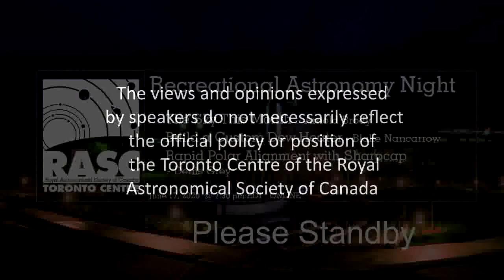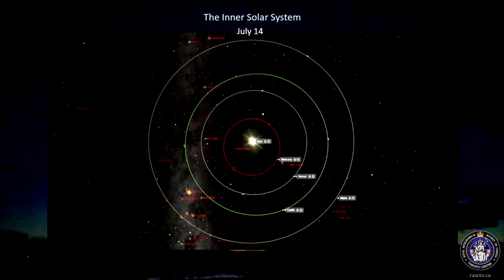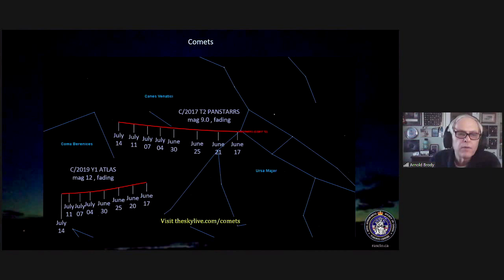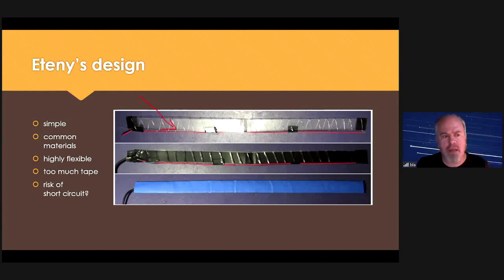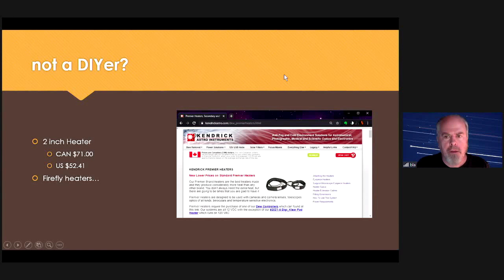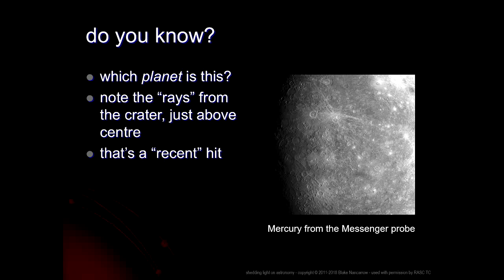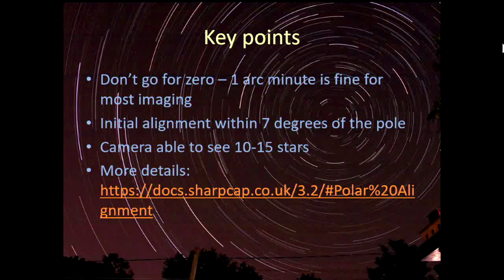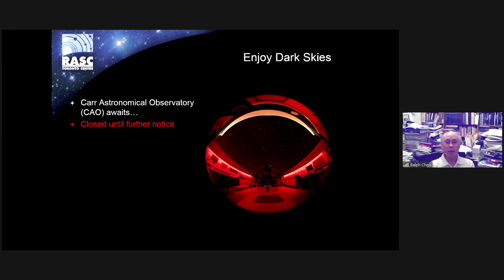RASC Toronto Centre - Recreational Astronomy Night ONLINE, June 17, 2020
(All Welcome)

Arnold Brody - The Sky This Month  2:20
Blake Nancarrow - Build a Custom Dew Heater  38:53
Denis Grey - Rapid Polar Alignment with Sharpcap  1:17:20
Dr. Ralph Chou - Announcements  1:40:46